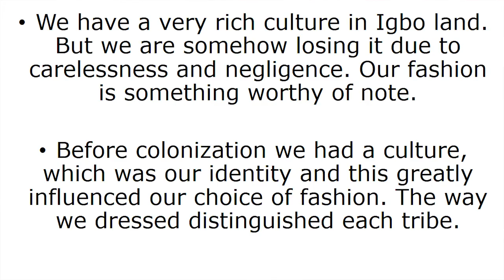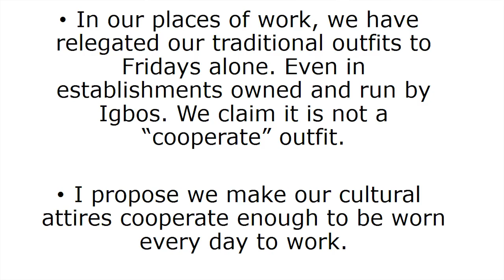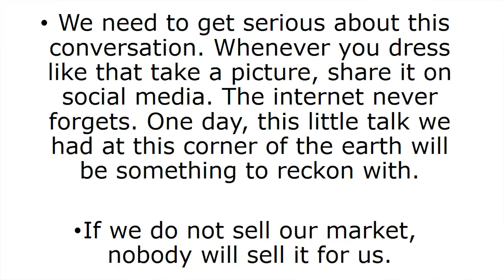Preserving the Igbo Culture through Indigenous Photography | Agupusi Chizurum | TEDxAbakaliki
Agupusi Chizurum challenges the audience to go back to their  roots through fashion and photography.He reminds us of what it means to be an Igbo man in a mordern world  Agupusi Chizurum is a visual artist and photographer who is passionate about giving expression to people through his photographs. He is an author, an entertainer and the Creative Director at Latro Studio. His works have been featured severally in various platforms with an exhibition on the cards. He has so far created a niche for himself in the photography industry and has raised the bar. Agupusi Chizurum is a visual artist and photographer who is passionate about giving expression to people through his photographs.
He is an author, an entertainer and the Creative Director at Latro Studio. His works have been featured severally in various platforms with an exhibition on the cards. He has so far created a niche for himself in the
photography industry and has raised the bar. This talk was given at a TEDx event using the TED conference format but independently organized by a local community.